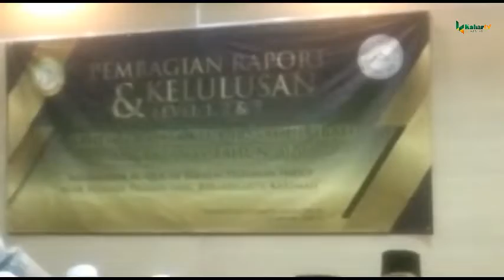KELULUSAN TAHFIZ BALITA KLUB, YAYASAN IRSYADU'IBAD